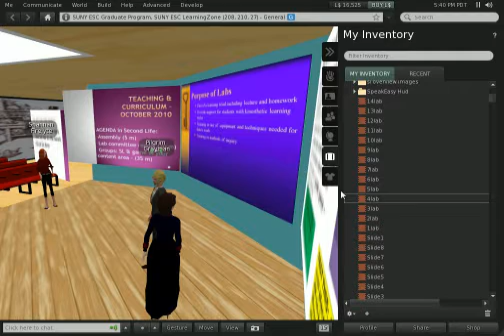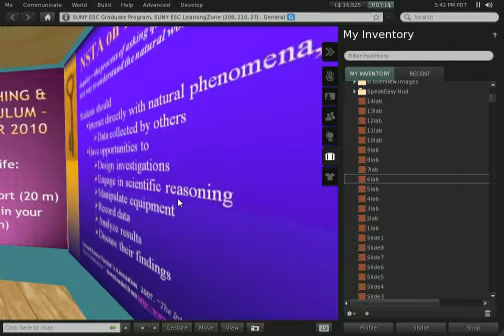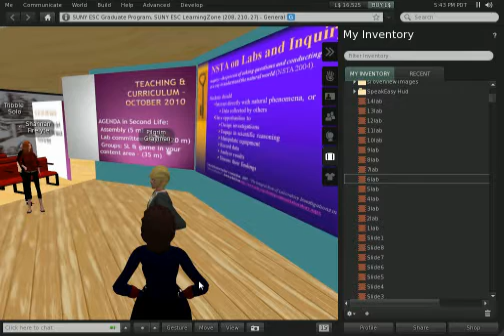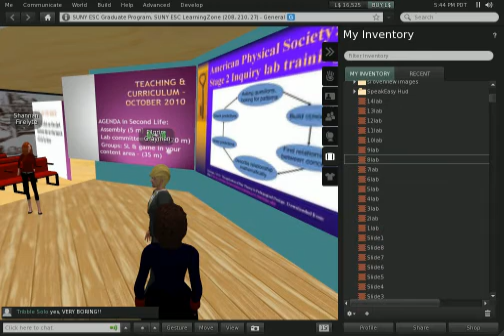Working with lab resources 1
A class in Second Life on 10/20/10.  Considerations of using labs in science classes.